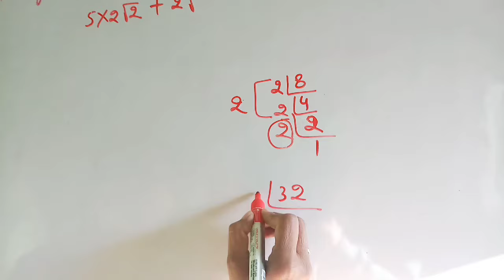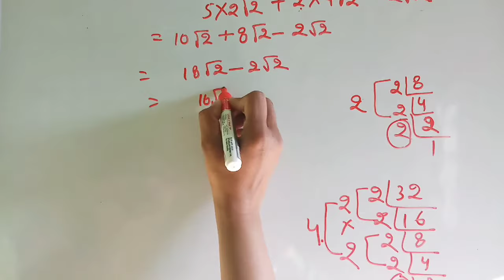5*Sqrt(8) + 2*sqrt(32) - 2*sqrt(2)|Xam idea Class 9th Lesson 1 Real Numbers|Q. 21 (ii)|smartteaching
Hey guys This is the only video on YouTube in which all the solutions of  Xam Idea proficiency Xercise Very short part.

Questions which were answered in this part of the video:-

Simplify - 5 × sqrt(8) + 2 × sqrt(32) - 2 × sqrt(2)
Simplify - 5√18 + 2√32 - 2√2
Simplify - 5×sqrt(18) + 2×sqrt(32) - 2×sqrt(2)

Tags ( not for you )
5√18 + 2√32 - 2√2 ,
5√18 + 2√32 - 2√2 ,
5√18 + 2√32 - 2√2 ,
how to solve sqrt
how to simplify square root
xam idea class 9th maths
5√18 + 2√32 - 2√2 ,